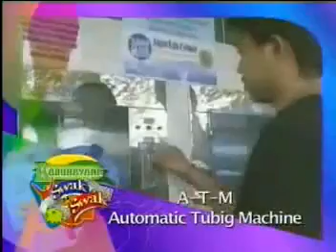Pinoy invention: Automatic Tubig Machine feat in Kabuhayang Swak na Swak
Automatic Tubig Machine or ATM is a self-service water station designed and developed by inventor Teodulo Bergado whose prime concern is to educate people in drinking clean water to reduce medicine-related expenses. With ATM people can enjoy a taste of refreshing cold drinking water for as low as one peso. This coin operated water dispenser goes through a 16-step purification and filtration process similar to manual water station, but a 5-gallon container retails for 20 to 25 pesos versus the usual 35 pesos sold by others. It also has the concept of selling cold mineral water for 1 peso per glass or per 350mL. ATM's mineral water is low-priced because there is less overhead. There are less employees needed, reduced electricity, less soap and waste water plus, a 24-hour operation for the convenience of customers. ATM water's assurance of quality comes from monthly tests conducted by local Department of Health representatives. It has garnered several awards from the Department of Science and Technology and the Department of Trade and Industry including being heralded as the number one modern safety water machine by the National Shoppers Awards.

Join us in promoting the world class creativity of the Filipino Inventors

"Gawang Pilipino, ipagmalaki sa Mundo"